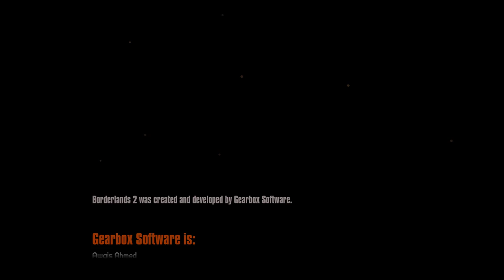spoodemans knew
submediant